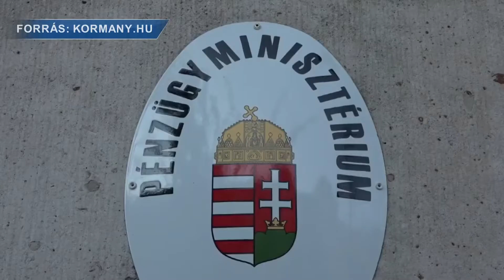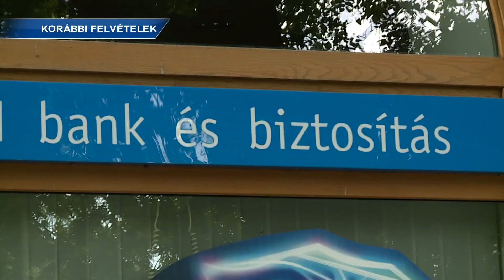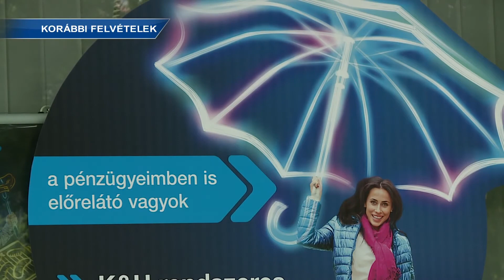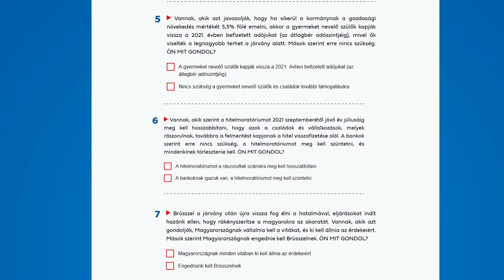Krónika: Szeptember 30-ig továbbra is fennáll a hitelmoratórium (2021.07.23.)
A járványhelyzet okozta krízisidőszak miatt, válságkezelő intézkedésként, 2020. március 19. óta fizetési halasztást vehetnek igénybe azok, akik kölcsönük törlesztésében nehézségekkel szembesültek. A járvány második illetve harmadik hullámával járó további gazdasági nehézségek miatt, a hitelmoratórium lehetőségét Magyarország kormánya először 2021 júniusáig hosszabbította meg, majd, a jelenleg is érvényes döntés szerint 2021. szeptember 30-ig. A moratórium számos adósnak jelentett mentőövet.